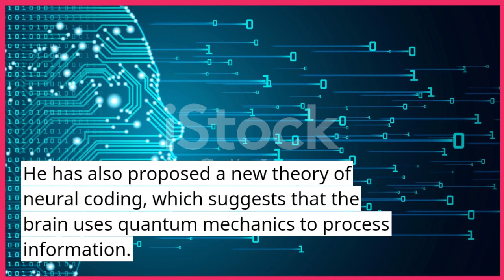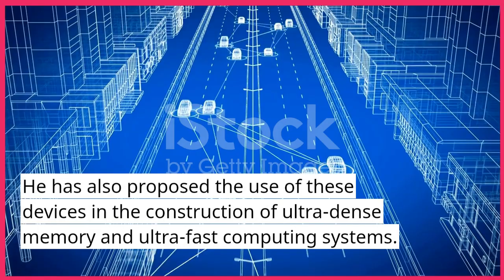Biography of Derek Abbott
Derek Abbott is a physicist and professor at the University of Adelaide in Australia. He is best known for his work on the theory and applications of stochastic resonance, as well as for his contributions to the field of bio-inspired engineering. He has also worked on a variety of other topics in physics and engineering, including quantum mechanics, nonlinear dynamics, and optical systems. Abbott has published over 400 research papers, and has received numerous awards and honors for his work, including the prestigious Pawsey Medal in 2009. He is also a Fellow of the Australian Academy of Science, the Australian Academy of Technological Sciences and Engineering, and the Institute of Physics.